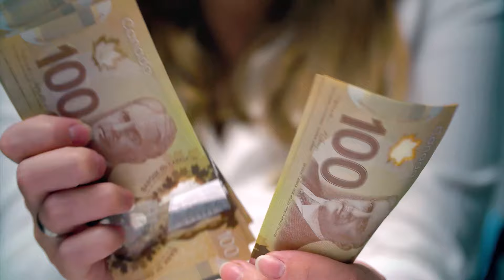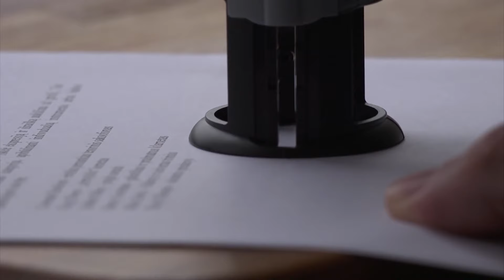Zoológico de Toronto ha publicado un video de su cría de rinoceronte blanco de dos semanas de edad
El Zoológico de Toronto ha publicado un video de su cría de rinoceronte blanco de dos semanas de edad